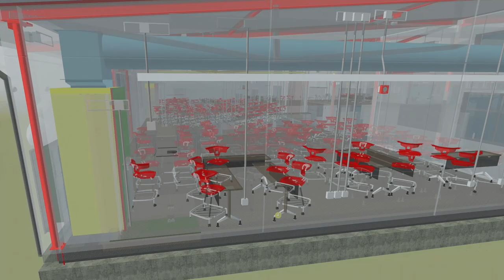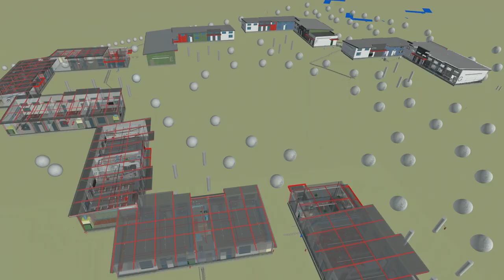Hummingbird South Valley Middle School Classrooms